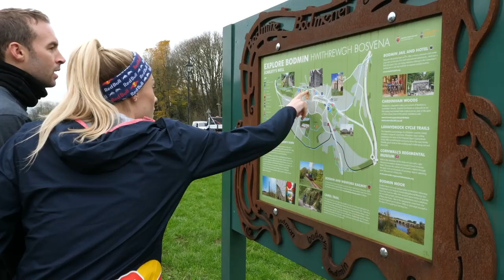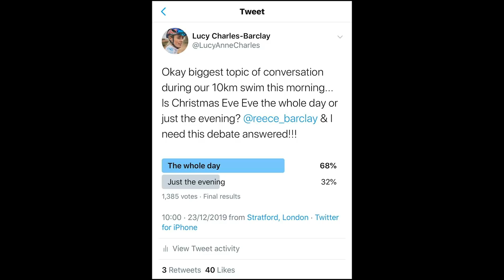Off Season is OVER | 100x100s Swimming Challenge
Off season is over and it's time to get back to work for the upcoming season! Here's a look back at what the team got up to in the time off and an insight into how the training regime will begin this year!

Its been a fun-filled off season, with nights out for dinner, a holiday to Cornwall, visiting the local school for a talk, and plenty of quality puppy time with Lola! To be fair there were still plenty of sporting challenges, including the yearly tradition of completing 100x 100s in the pool on Christmas eve-eve ( and the yearly tradition of arguing about whether it's the whole day or just the evening! )

January 1st rolls around and it's time to get back to Pain Cave and start to prepare for the upcoming races. Lucy and Reece share some plans for the new year including how they are planning to approach training differently and how they are going to approach structure and diet.

Produced by: Holly Charles
Additional footage: Darren Wheeler, Talbot Cox & James Mitchell